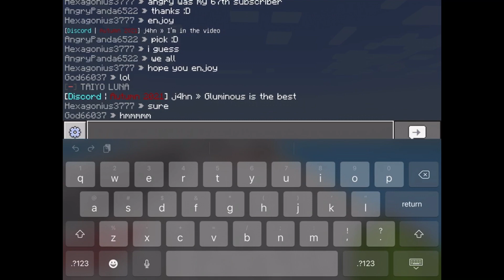125 Subscriber Kit Drop